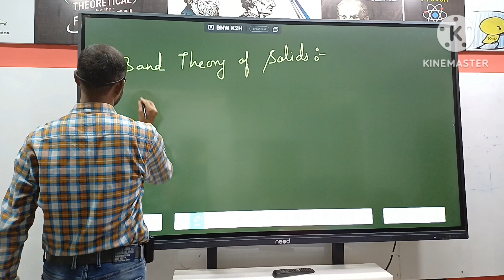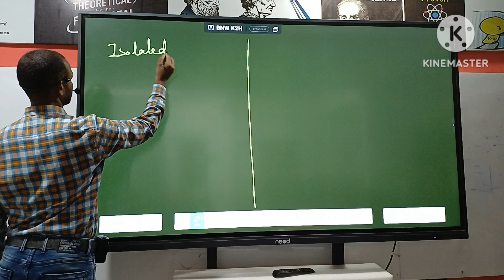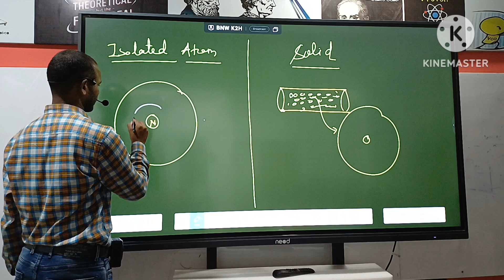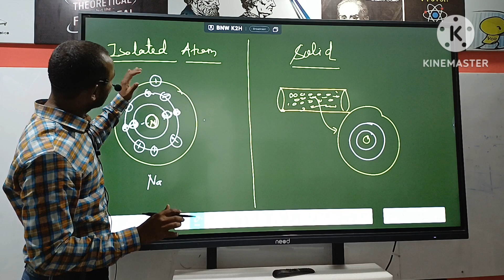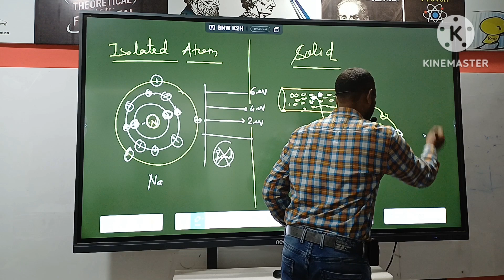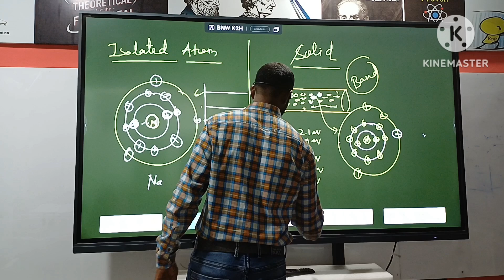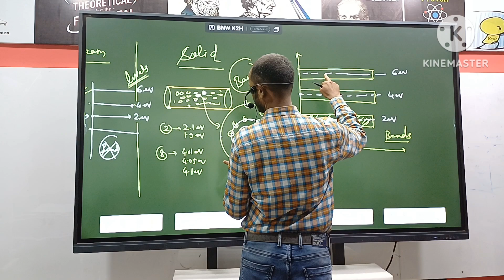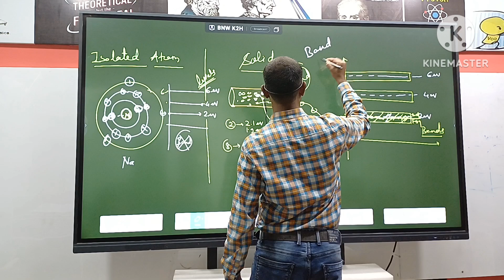Band Theory of Solids